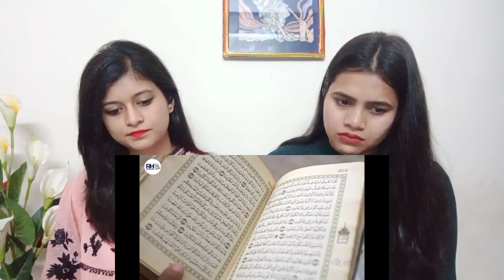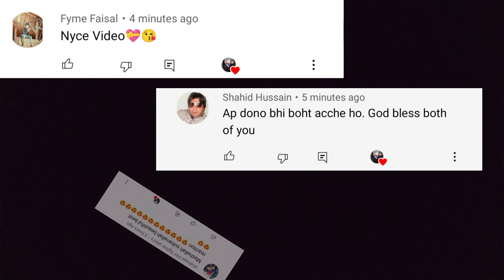Real Story of Ertugrul's Grand Son Orhan Ghazi | R H Network | Indian Girls React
Credits-